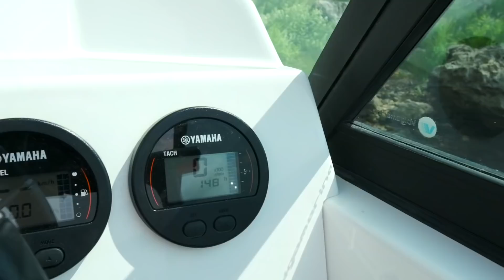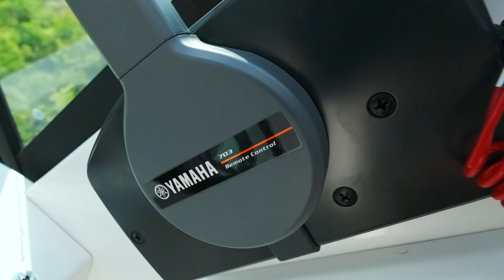Комбо КАТЕР, Который Можно ПРЯТАТЬ В ГАРАЖ. Victory 515 Open Обзор.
Российский катер из алюминия и пластика VICTORY 515 имеет уникальное сочетание простора и обитаемости в размере "чуть больше 5 метров". При этом, его можно ставить на зимовку в стандартный автомобильный гараж.
Практичный алюминиевый низ корпуса лодки Виктори 515, и красивый, уютный верх из качественного финского стеклопластика дополняет (выгодно)) возможность использовать эту лодку с мотором 60 л.с.